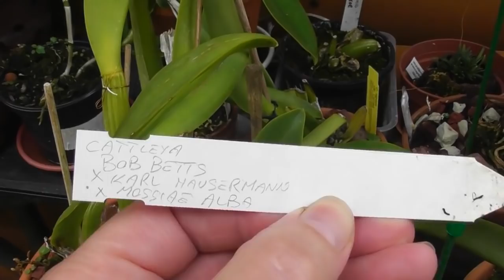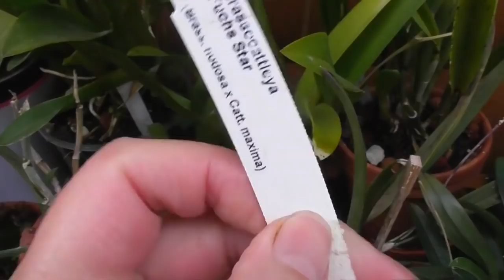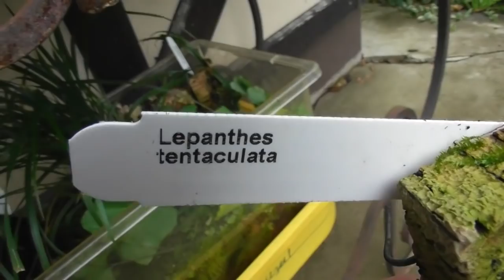Что случилось с орхидеями. Обзор орхидей в саду 17. 09. 2020г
Обзор моих орхидей в саду.С мая гуляют на свежем воздухе.